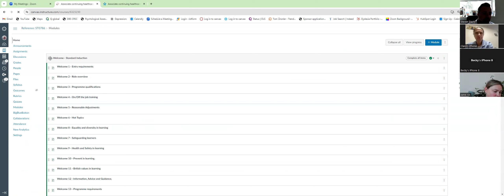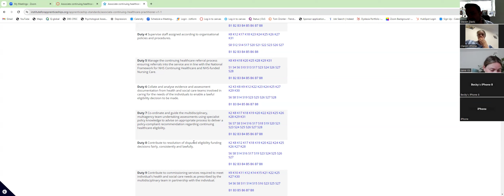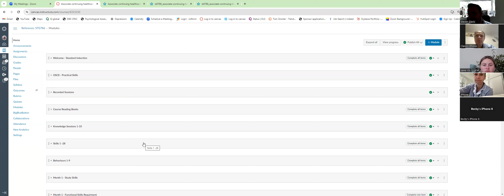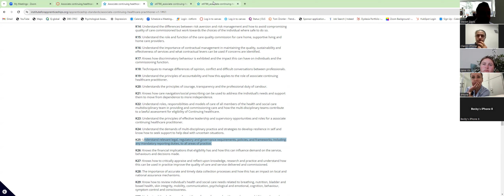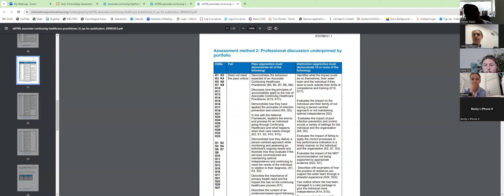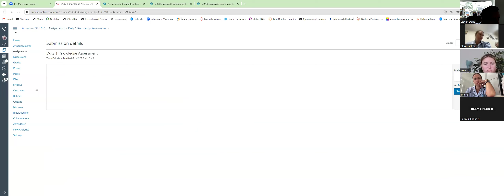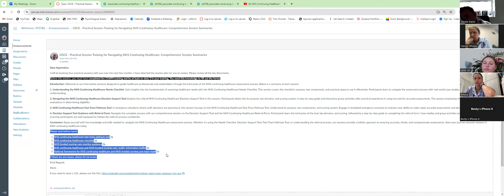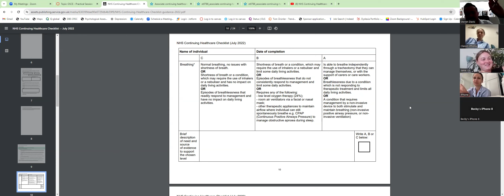EPA - June 2023 group